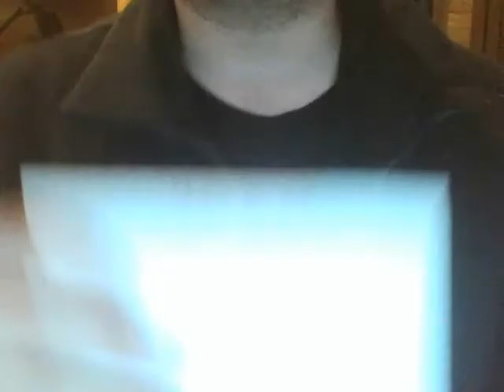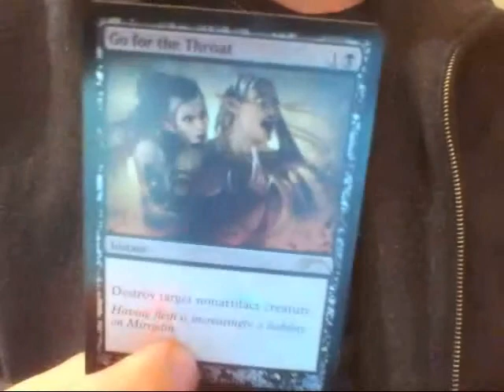Unsafe Trader: skaterboikolt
Trade Timeline:
Original Trade was reached on 11/5/11
Sent out [First] (Urgent FNM wants) on 11/8/11
Trade Delayed 11/12/11
Trade Delayed 11/19/11
Replacement trade sent out on 11/29/11
Replacement trade recieved 12/9/11

Edit: The list at 1:55 was cut short due to editing, there was also a promo go for the throat.